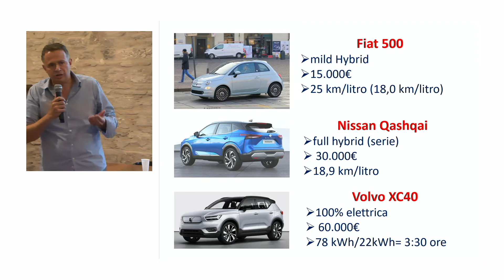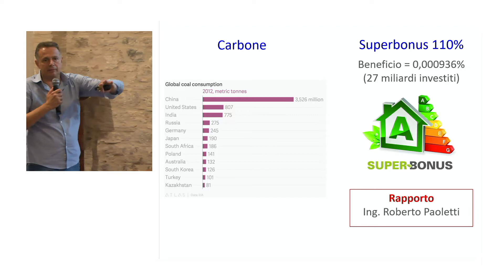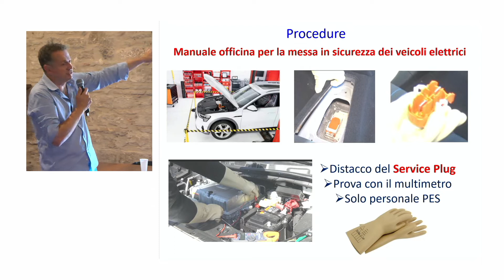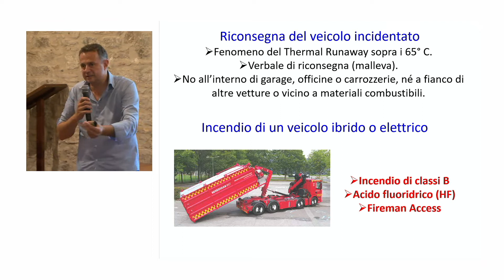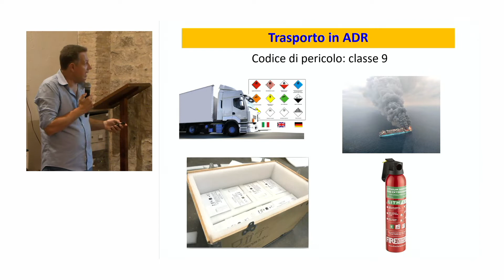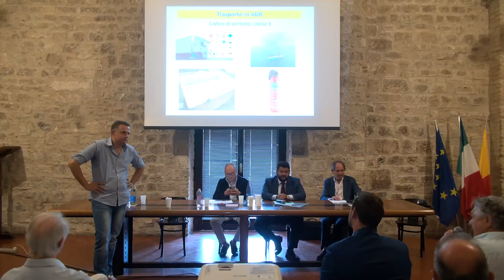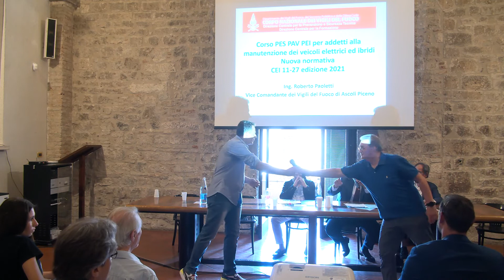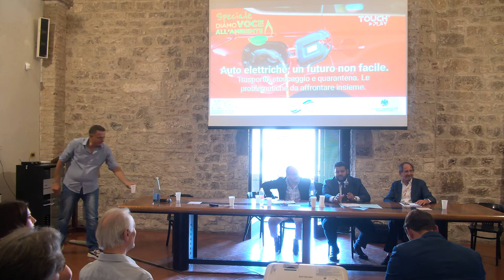Auto elettriche, un futuro non facile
🗓 Sabato 2 luglio a partire dalle ore 10, ad Ascoli Piceno, presso la Sala dei Savi, nella prestigiosa cornice di Palazzo dei Capitani, in Piazza del Popolo, avrà luogo il Convegno nazionale:
🚙 “Auto elettriche, un futuro non facile: trasporto stoccaggio e quarantena – Le problematiche da affrontare insieme” promosso da ADQ – Associazione Nazionale Autodemolitori di Qualità in collaborazione con Confcommercio ed il sostegno di Sylm Recycling.
📺 Guardalo online, occupa la tua poltrona virtuale!